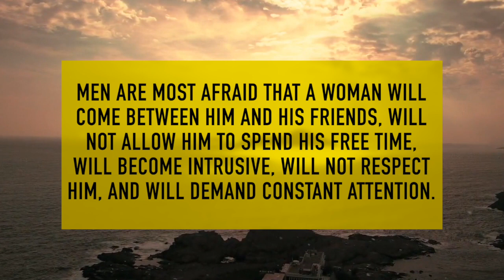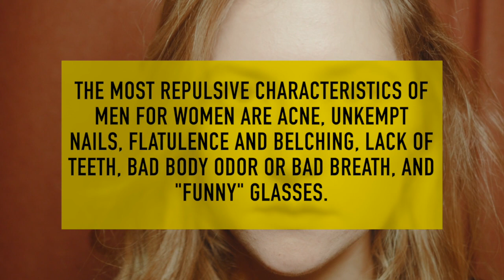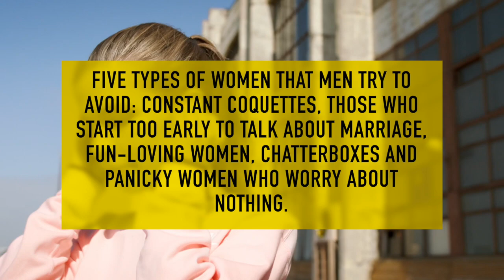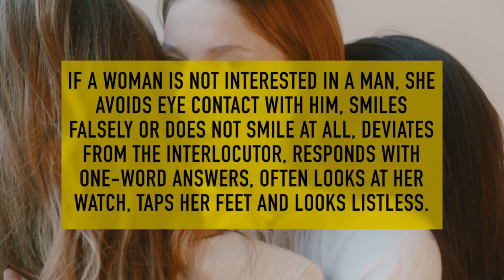20 Interesting Psychological Facts About People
Communicating with others is actually quite easy. The main thing is to know some psychological features that can explain why people behave the way they do. They can help you better understand others and yourself as well.

"If a girl likes you, she'll always play with her hair while talking to you."

15 Psychological Facts That Will Help You Better Understand Yourself and Others | Human Psychology Behavior

psychology says,
psychology says facts,
psychological facts,
psychological facts about human behavior,
human psychology,
psychological,
psychology,
Human Behavior Psychology,
quotes,
life quotes,